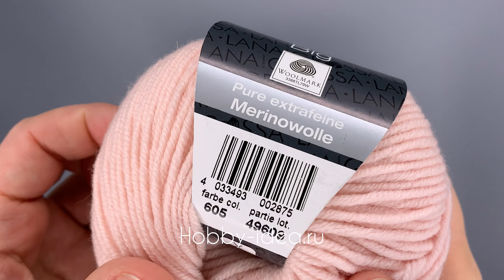Lana Grossa Cool Wool Big 605 Нежно-розовый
Идеально упаковываем заказы, отправляем быстро